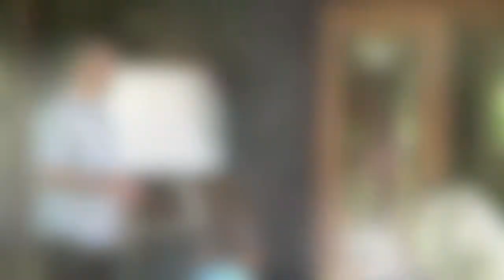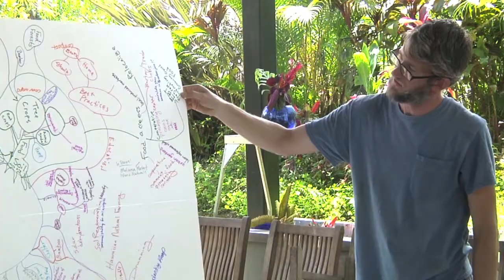~ Lower Puna Rising ~ ~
Lower Puna Rising is a Community Driven Design-Build Collective.
Co-Creating Transformative Solutions for a World of Possibilities.
We facilitate a hands-on, 7 step process to move ideas into reality.
Helping you, or your organization create inspiring projects with ease